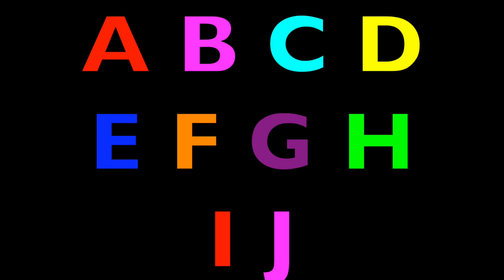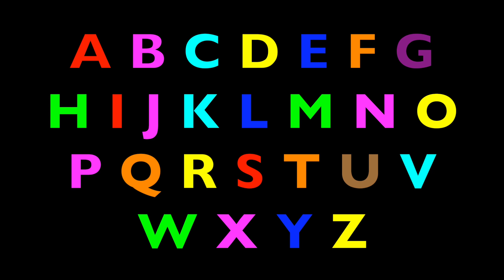ALPHABET ANIMALS - PHONICS - ALPHABET SONG (Part 51)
ALPHABET ANIMALS -PHONICS - ALPHABET SONG introduces kids to the letters of the ABC alphabet. Children learn the names of different animals while learning the sound (phonics) of each beginning letter of an animal's name.  Also, boys and girls practice focusing while singing the Alphabet Song forward and backward.